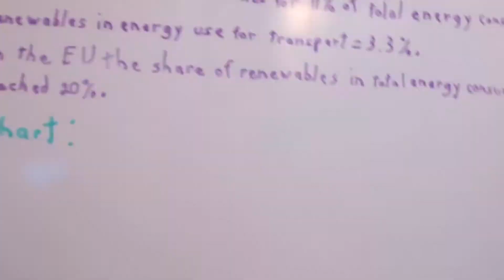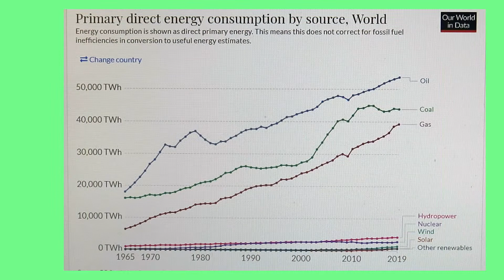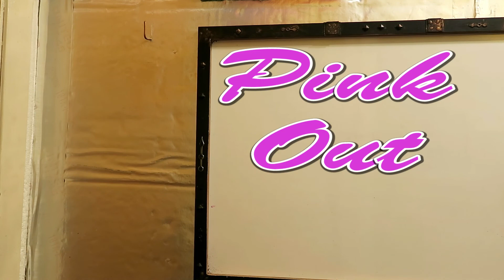Renewable Energy Is It Real? Will It Save Us?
Historical and in current energy systems they are dominated by fossil fuels (coal, oil and gas) which produce carbon dioxide and other greenhouse gases.  They are the fundamental driver of global climate change.
How much energy does the world consume?
 UK usage has decreased by 20-25 percent.